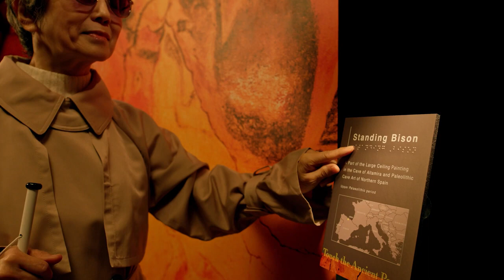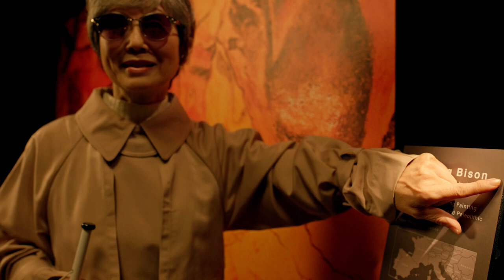The Next Generation of Rolan TrueVIS UV Printer & Cutter Line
New Roland LG & MG UV Printer Series.  Swing Design offers the best deals on the  Roland TrueVIS LG-300, LG-540, LG-640, MG-300, MG-540 UV Printers

High-definition output
Speciality printing for textures and effects
Broad media compatibility
High-density white ink
Fast-drying print for quick turnaround and finishing

Take Print and Cut Further - TrueVIS is synonymous with industry-leading print-and-cut machines. Enhance your capabilities with the added power of premium-quality UV-LED printing technology and specialty effects capabilities to offer your customers even more products.
Ultimate Print Expression - The combination of ultra high-definition print technology and specially formulated UV ink lets you accurately reproduce colors in a wide color gamut.
High-Quality Ink - Using the latest ECO-UV EUV5 inks for exceptional and premium-value printing, we go beyond CMYK to give you even more options and flexibility. Talk to a Roland DGA expert about your print requirements to discover the ink configuration that’s right for you.